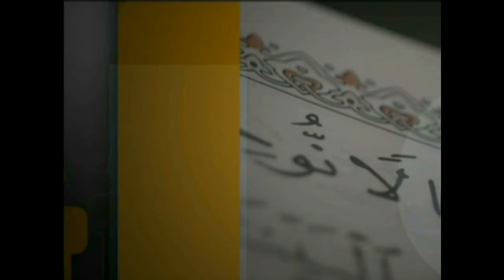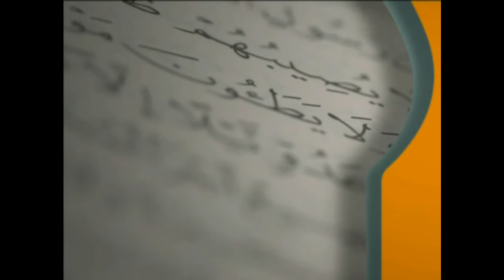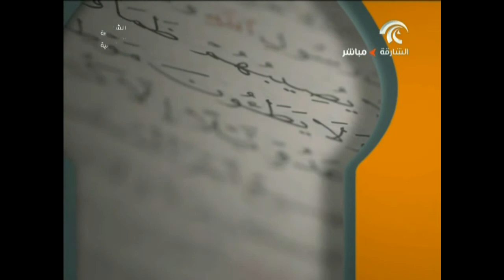برنامج فتاوى 18-6-2014